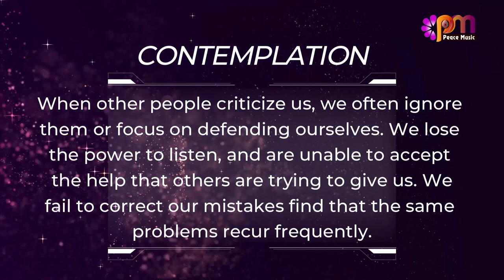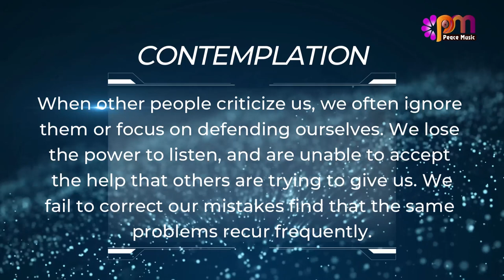DAY 108 LISTENING